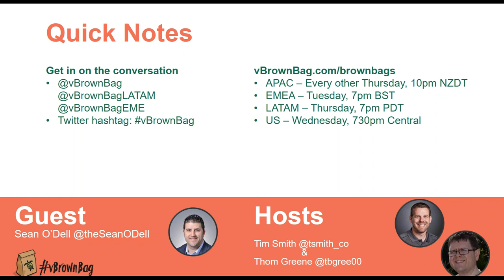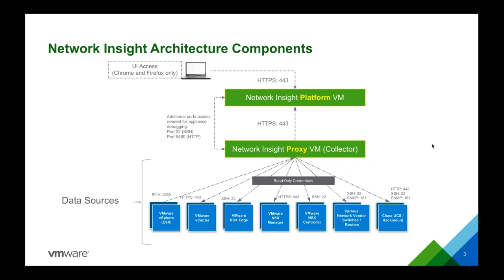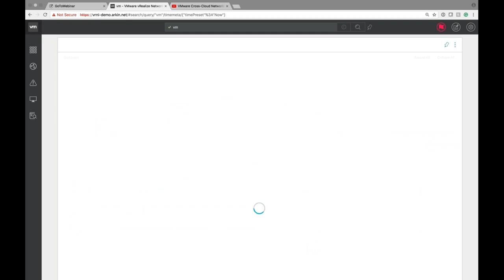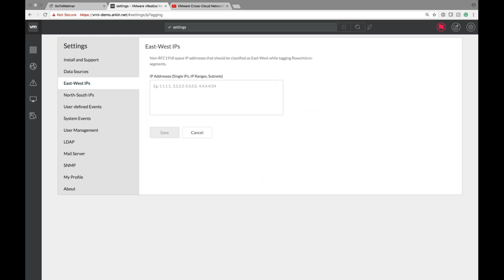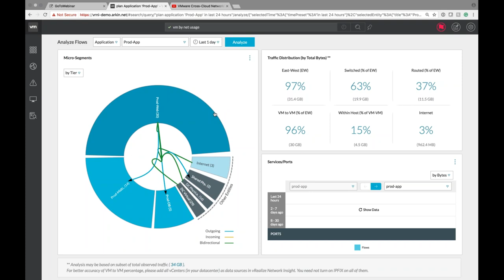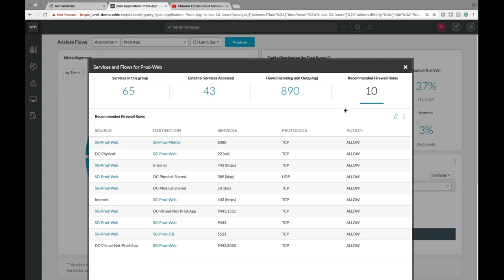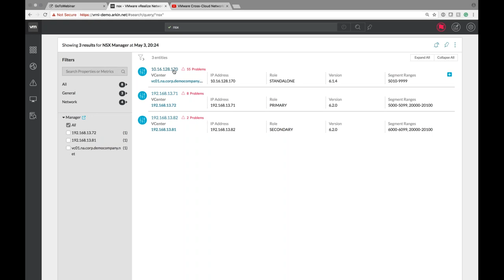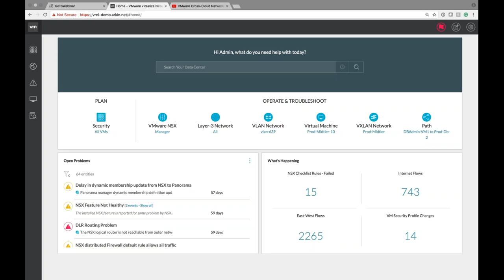vBrownBag vRealize Network Insight Deep Dive with Sean O'Dell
Sean O'Dell provides a vRealize Network Insight deep dive and 40 minutes of demo/hands on examples!

Show Notes:
- Achitecture and components (6:22)
- Deployment / scale out (9:55)
- Use cases (16:20)
- Demo (19:30 - 60:00)

*About vBrownBag*